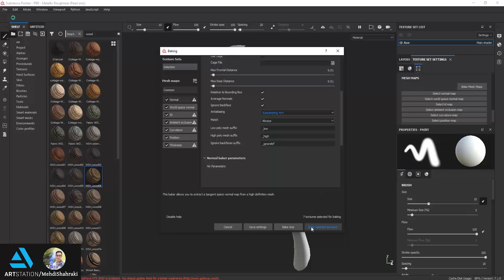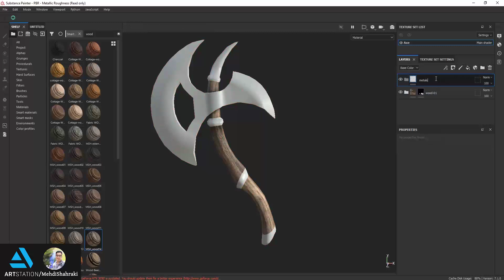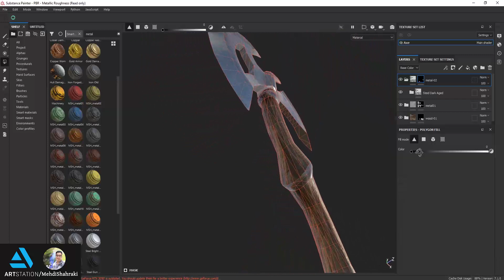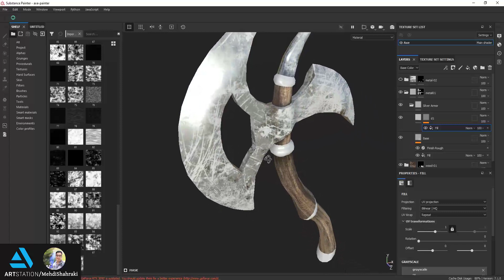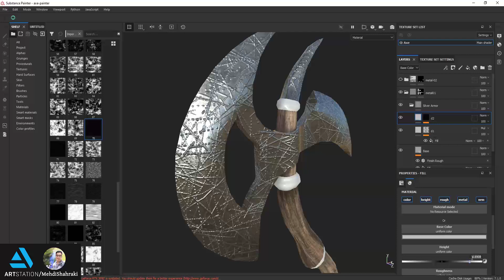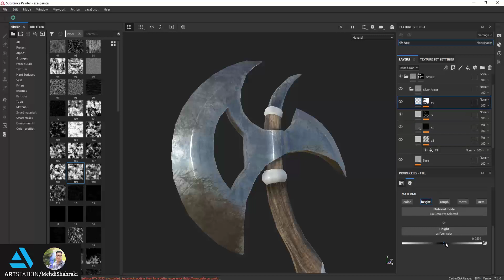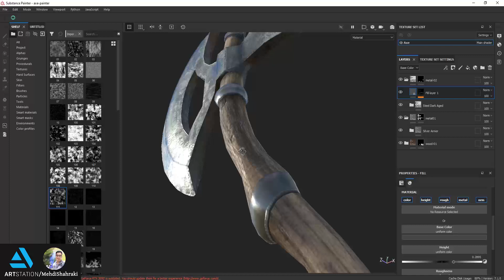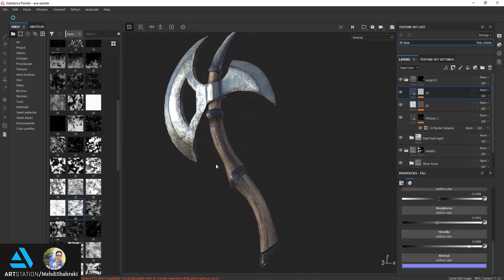Texturing the Axe 3d model in substance painter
Texturing the Axe 3d model in substance painter by scratches textures
you can use scratches texture for surface of your materials like metals - woods - stone - etc .